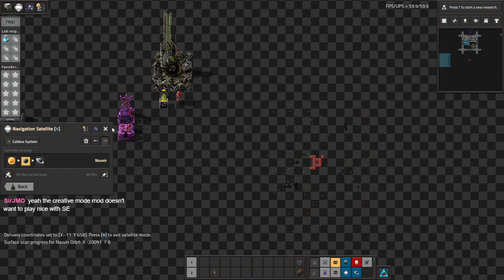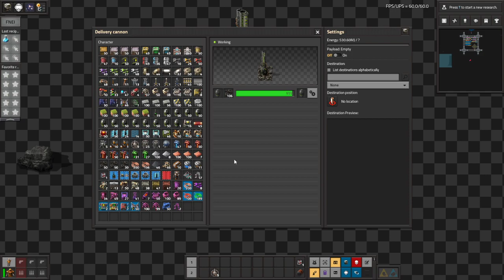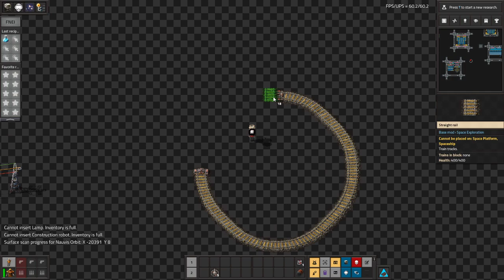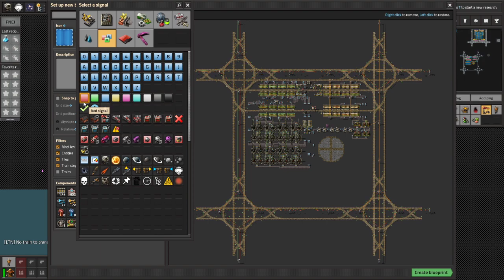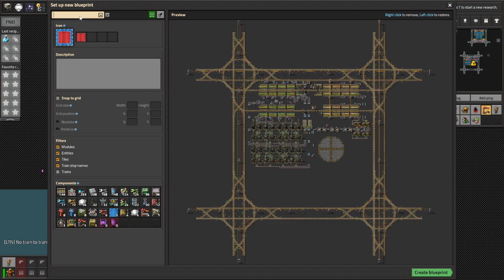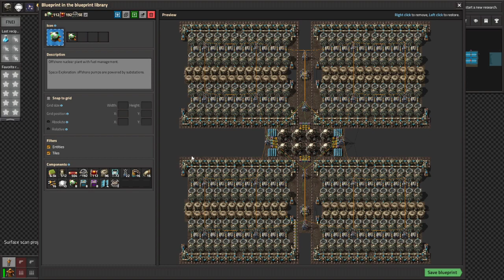Space Exploration part 47